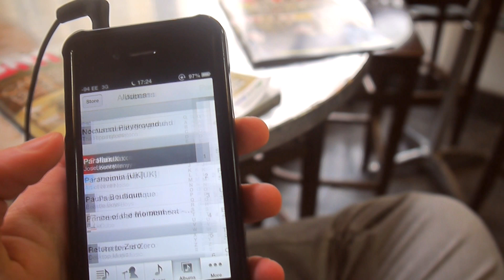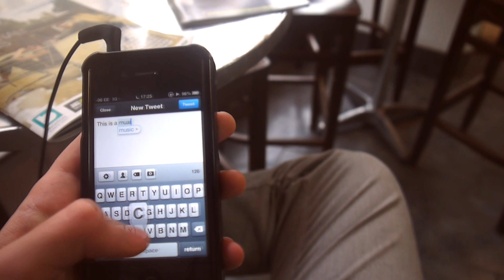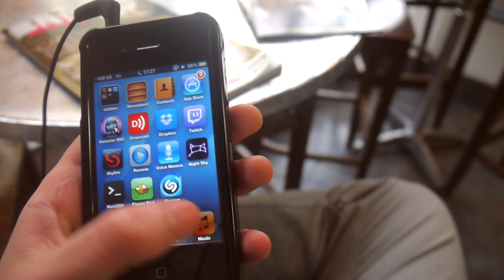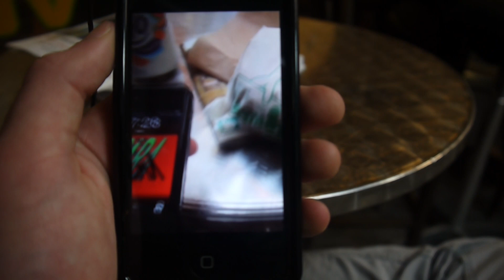Josef Kenny - Skylit